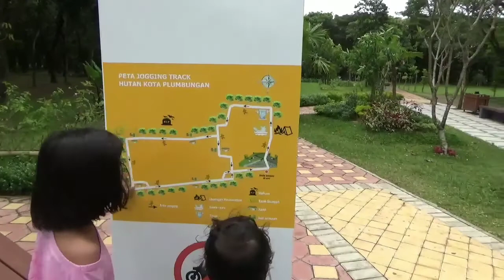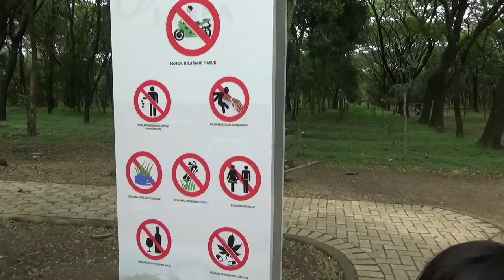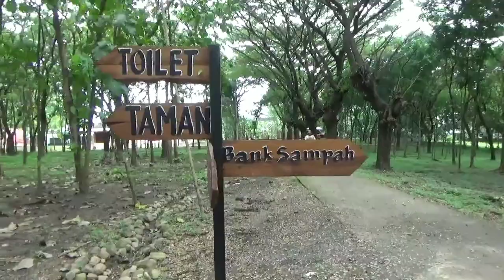Rahma & Bila Piknik Ke Hutan Kota Plumbungan Sragen Belajar Mengenal Lingkungan Alam